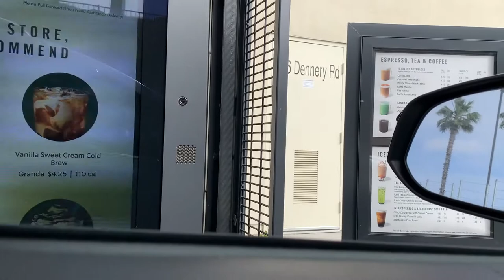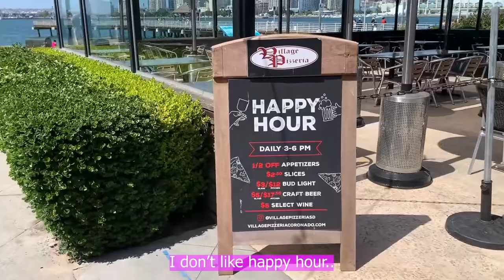[E97] 2005 Subaru WRX Brake pads replacement (Homie Jerry’s Ride)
Finally retired from my day job after 23 years, time for new beginnings. 2:57 Jerry came by to get his brakes done. Talked about everything from Mamba needing more content to new career ideas.